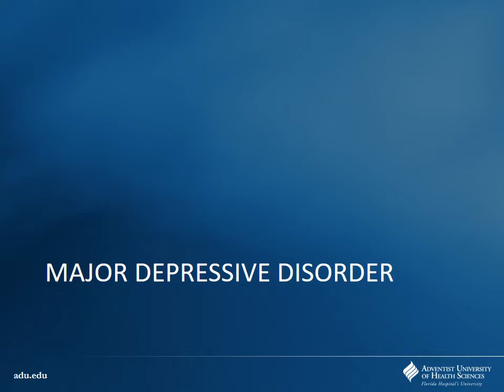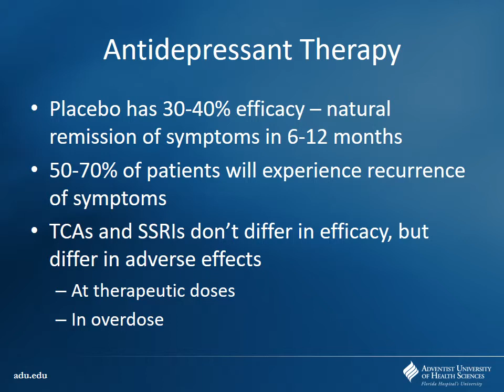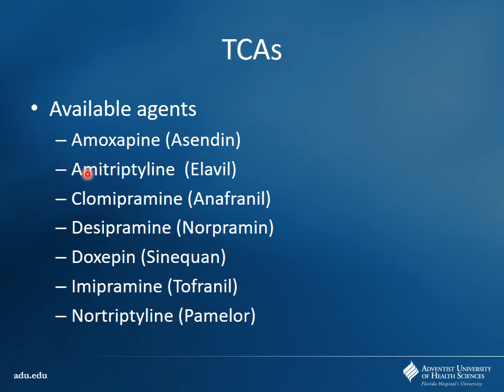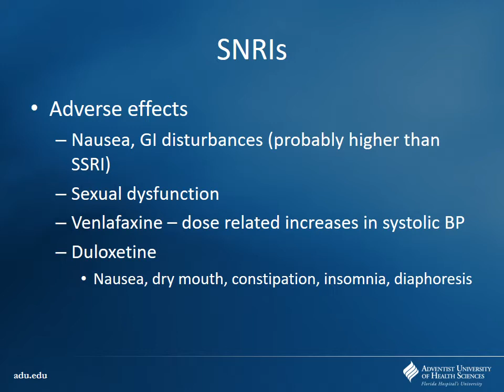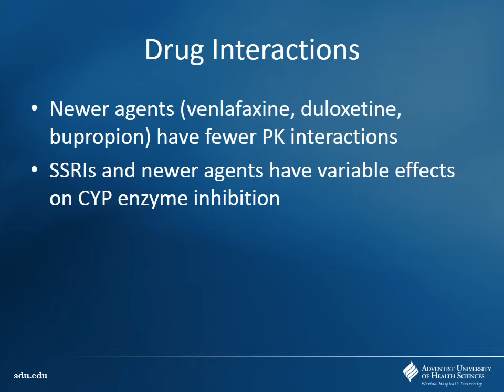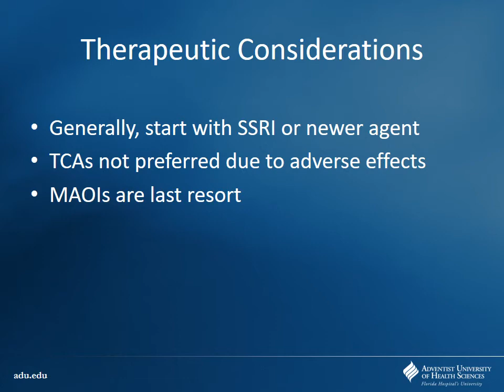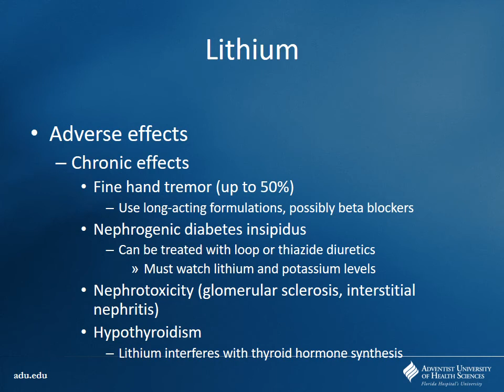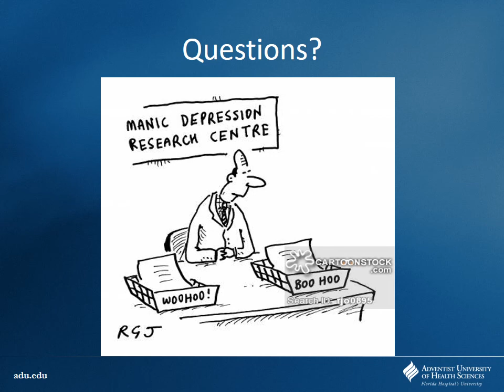Section 1 Unit 4 Behavioral Medicine Pt 1